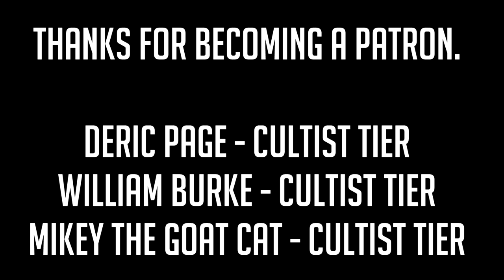The SECRET to Starting a Great Campaign - D&D/OSR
Lets talk about the things you should consider when starting a campaign using D&D or any other TTRPG-system. We talk about different ways to start a game and the thought process behind making decisions.